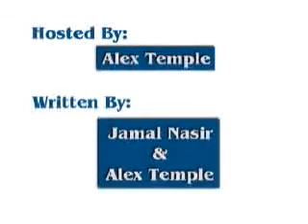Basic Introduction on the Pillars of Islam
7 minutes Documentary...Exploring the claim that Islam is the most "Practised" faith. Focused on just one of the required worships for muslims...Salat (5 daily prayers).